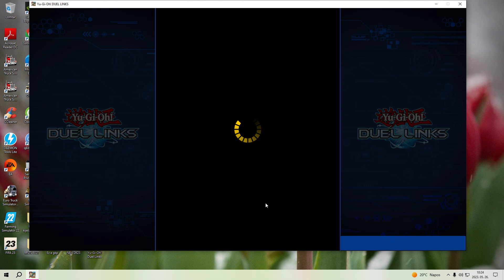Yu Gi Oh! Duel Links Wings of Clearness